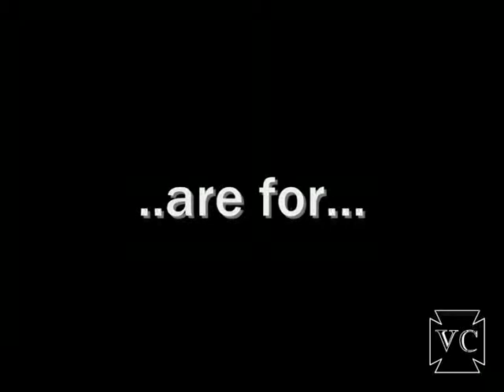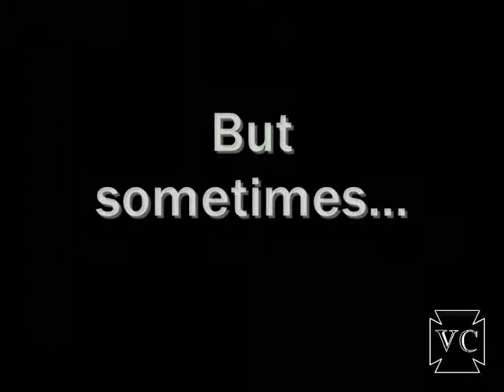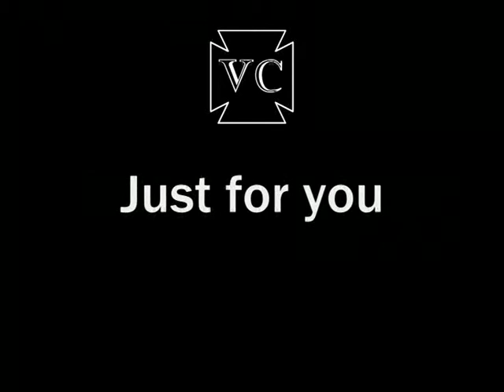VC August Promo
Promotional video for the 3rd "VC" (Whiteinch Men's Ministry evening services). Emphasising that the services are open to all to experience and experiment.